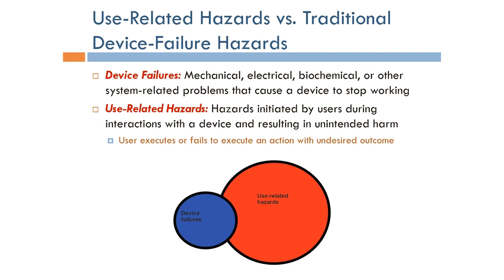Human Factors Engineering: Use-Related Hazards (Arabic Narration)